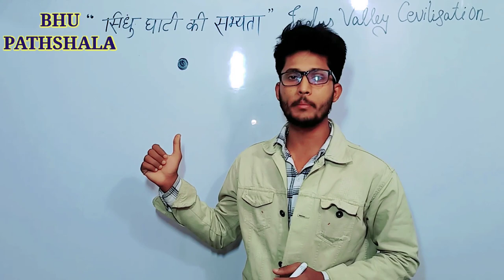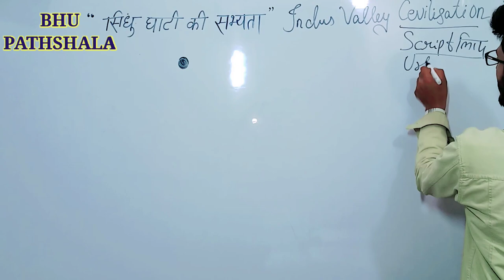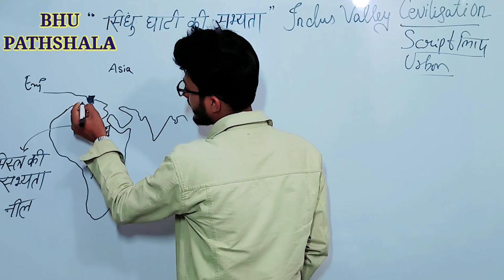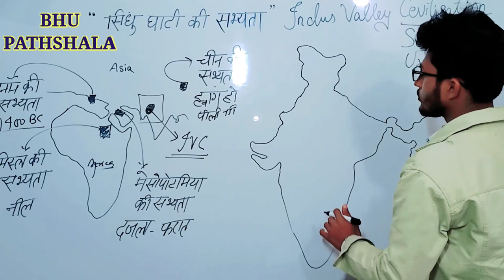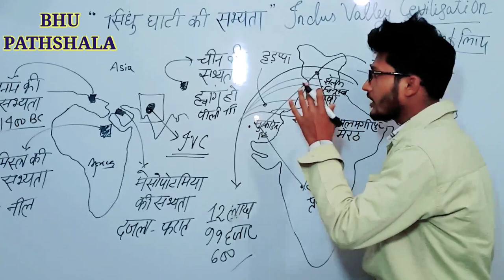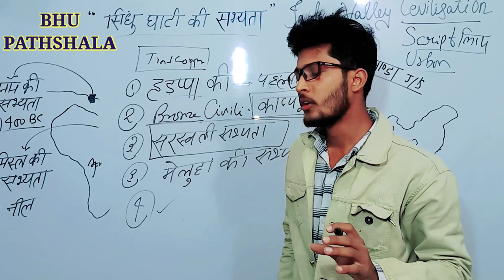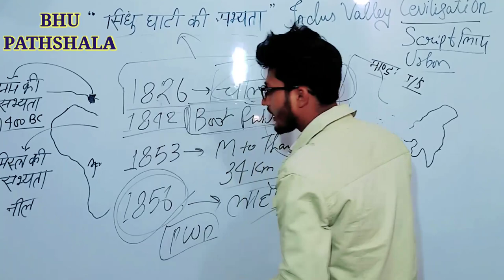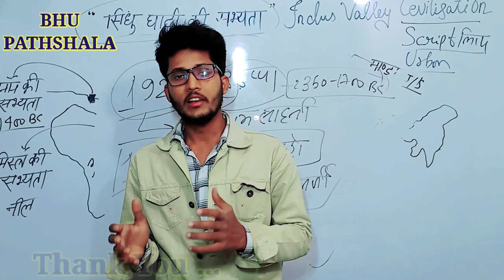सिंधु घाटी की सभ्यता (Indus valley civilization) , PART - 1 , BHU , SSC, UPPCS, UPP, CHS, TET, CTET.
फ्री Online Classes जल्द जॉइन कीजिये ।
BHU BA , Social science , B.Sc. Ag , B.Sc. (Math's + Bio ) ,BFA , LLB and all other course .Free Online  classes for BHU UET ALL Courses .

Full course in 199 , can purchase.
Airtel Payment Bank
Bhim UPI
Google pay
phone pay.
use ony one u can pay on 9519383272  and send screen shot
I'll send ur course .

 ME NEERAJ MAURYA AS THE CREATOR OF THE CHANNEL agin welcome to the bhu pathshala .

1- TO GIVE BASIC TENDS TO DEEP INFORMATION OF ALL
2- For DAILY  Current Affairs
3- Preparation for Admission in BHU ,ALLAHABAD  ,JNU and AMU
4- Preparation for AIR FORCE (X & Y ) .
5 -Preparation for ssc (MATHEMATICS ,GK/GS ,  REASING, HISTORY
     POLITY ,GEOGRAPHY , ENGLISH )
6- MOTIVATION / CAREER COUNSELLING
7- BLOG / HISTORICAL PLACE
8- TET & CTET
9 - UP SI , UPP
10 - PCS